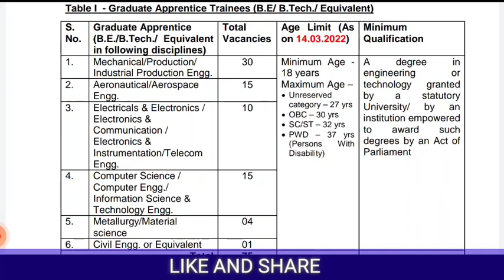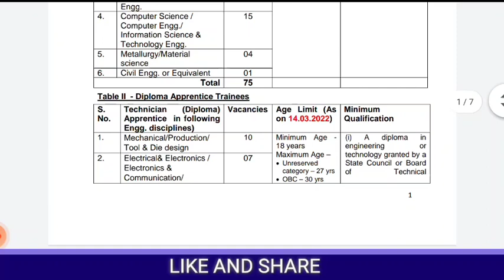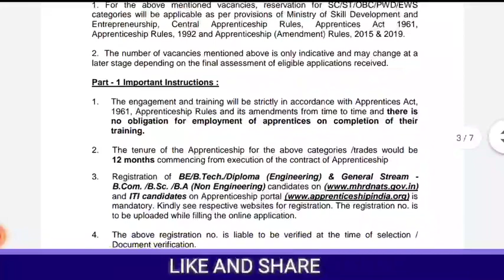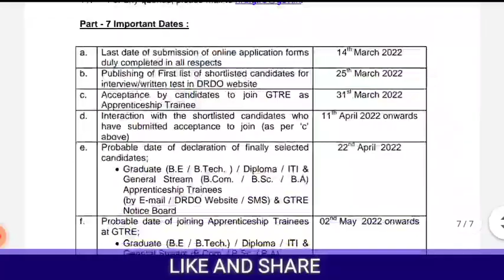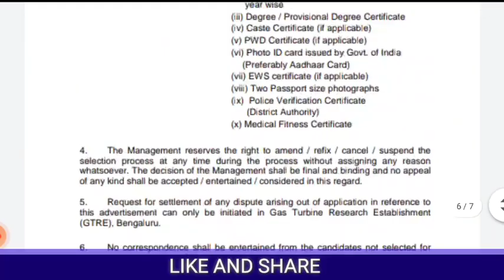DRDO JOBS 2022 FOR DIPLOMA / BTECH/ BSC / BA AND ITI CANDIDATES MUST WATCH LATEST JOBS UPDATE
DRDO JOBS FOR
DIPLOMA
BTECH
ITI
BA
BSC
FRESHERS ELIGIBLE
2019/2020/2021 BATCH ELIGIBLE
CHANNEL NAME - KNOWLEDGE IQ ABHI